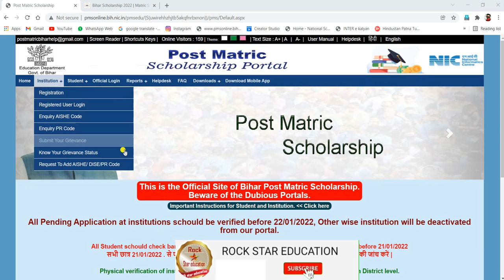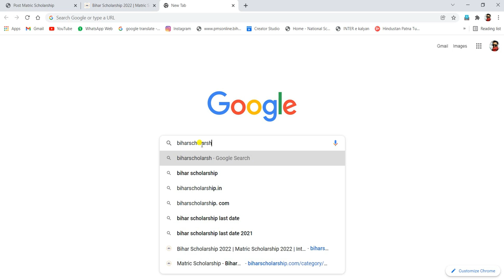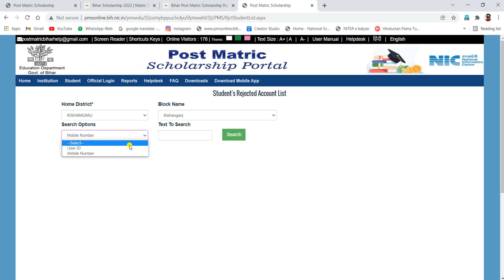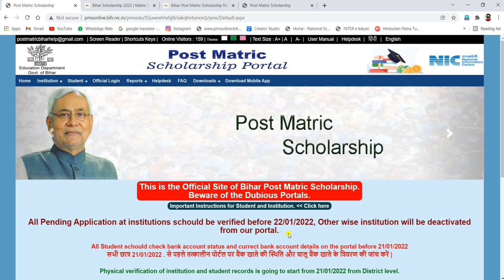bihar post matric scholarship new reject list हुआ जारी 😭😭 | pms scholarship reject list check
bihar post matric scholarship new reject list हुआ जारी 😭😭 | pms scholarship reject  list check kaise kare

Likes 👍
Comments 📝
.Jaroor kare 🤗🤗🤗😘.
Hamare Saath Social Media se Jurne ke liye Niche link per click kare 👇👇